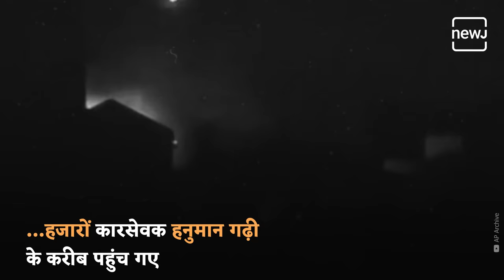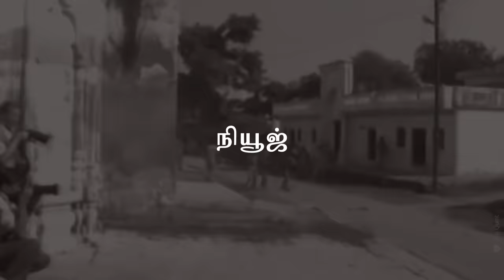Ayodhya Firing Incident | अयोध्या गोलीकांड की पूरी सच्चाई | NEWJ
30 अक्टूबर 1990 वो दिन जब अयोध्या में कारसेवकों पर चली थी गोलियां. उस वक्त उत्तर प्रदेश के मुख्यमंत्री थे मुलायम सिंह यादव . जिसके बाद पूरे देश में गरमा गया था माहौल. आइए जानते है इस घटना की पूरी सच्चाई .

30 October 1990, the day when bullets were fired on kar sevaks in Ayodhya. Mulayam Singh Yadav was the Chief Minister of Uttar Pradesh at that time. After which the atmosphere was heated throughout the country. Let's know the whole truth of this incident.